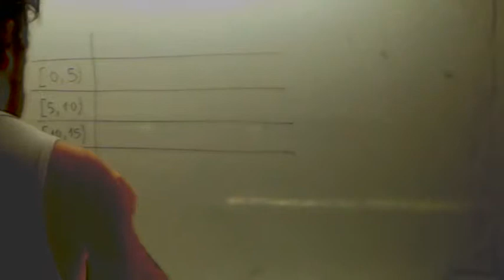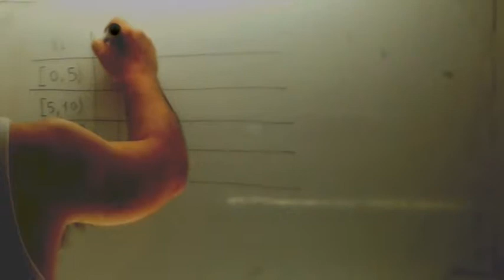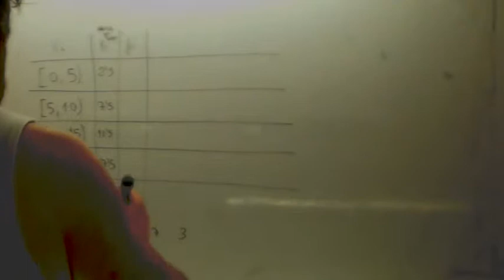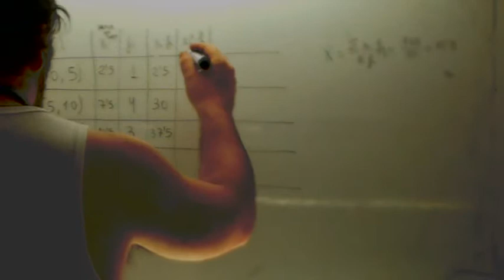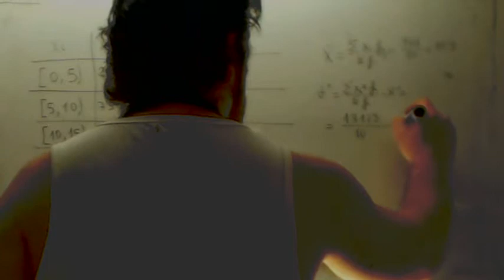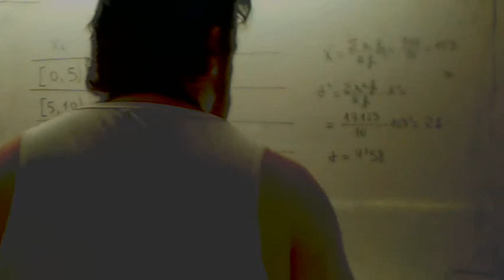Estadistica 2 ESO Media y varianza 02 Distribucion continua Usero